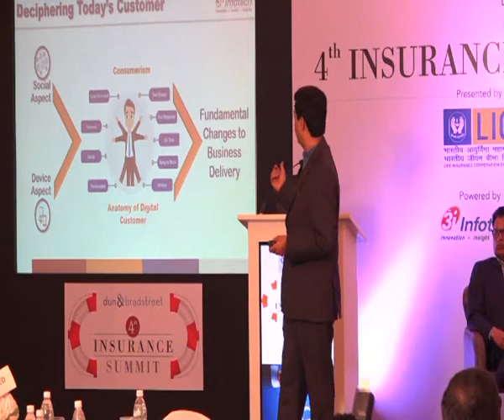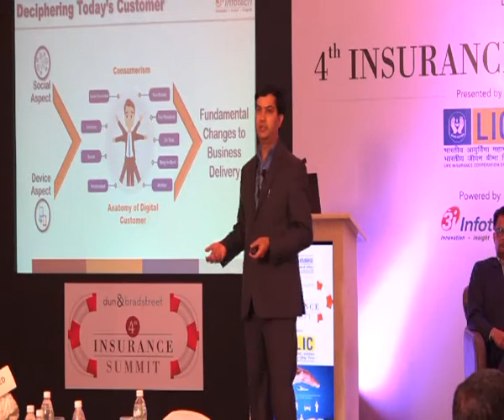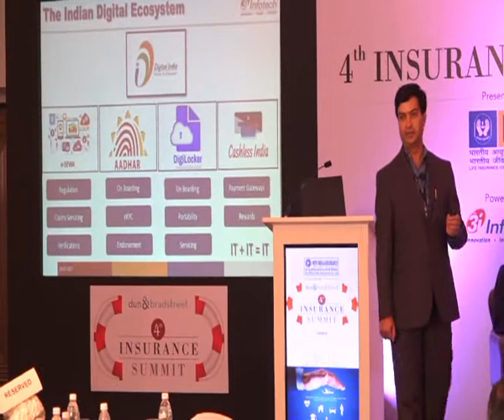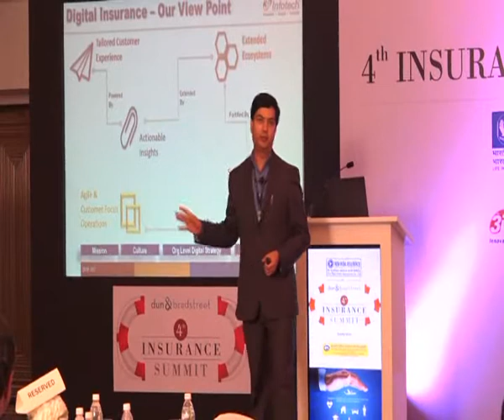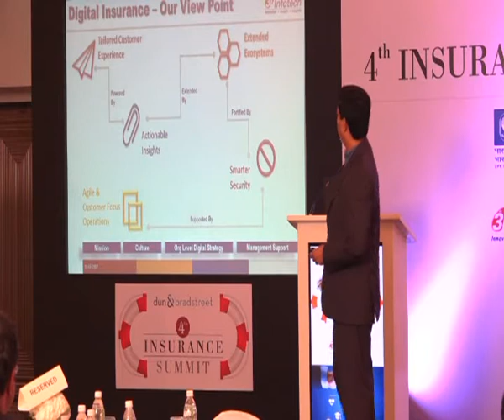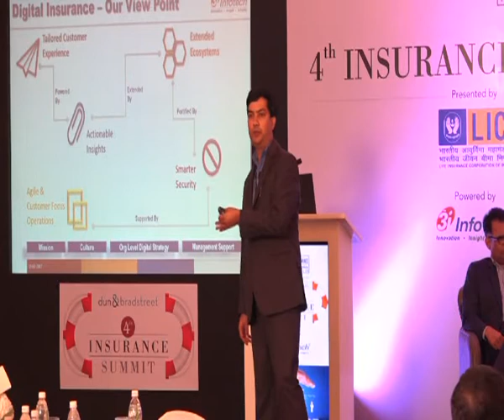Sanjay Pathak at the 4th D&B Insurance Summit, powered by 3i Infotech Ltd.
Sanjay Pathak (AVP - Services at 3i Infotech) at the 4th D&B Insurance Summit, powered by 3i Infotech Ltd.